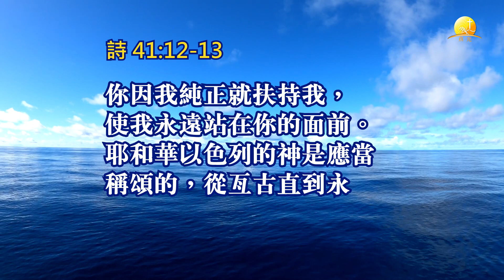【默想詩篇】41. 詩篇 41:1-13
詩篇41篇是首感恩的詩歌，
表達了作者在困難中，
得到神的幫助和醫治的經歷。
無論我們遇到什麼困難，
我們都可以信靠神，因為神是信實的，
他會按著他的慈愛和公義來待我們。